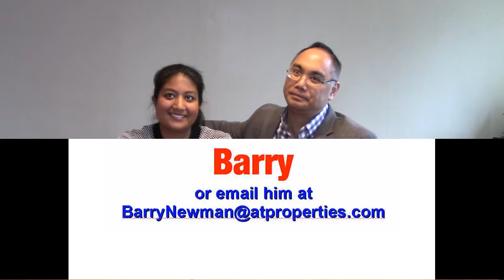Rena and Joel contact Barry to find a new home after seeing Barry at an open house one year ago.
Barry educates Rena and Joel on buying a new home and helps them find a new home. Rena and Joel thank Barry for helping them.